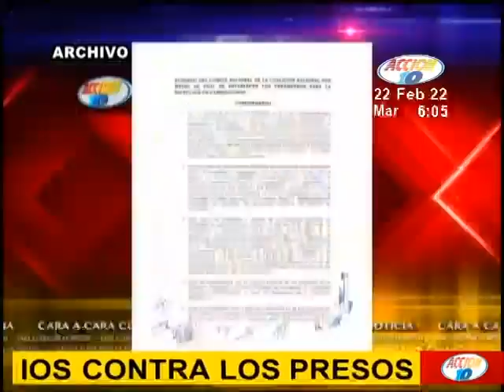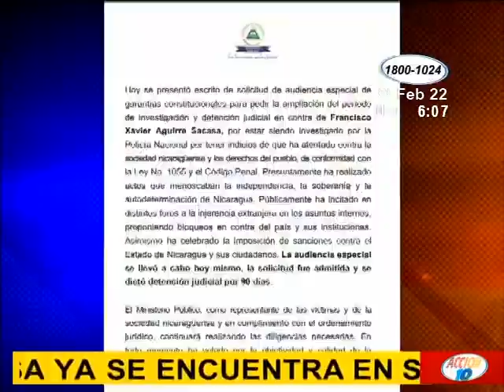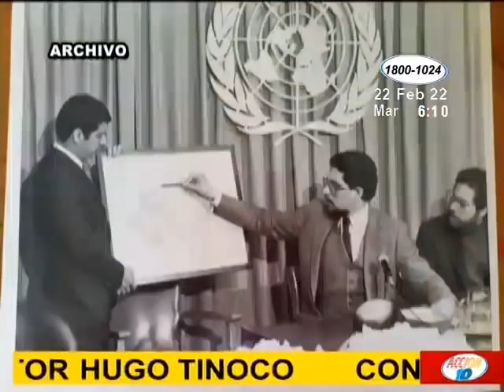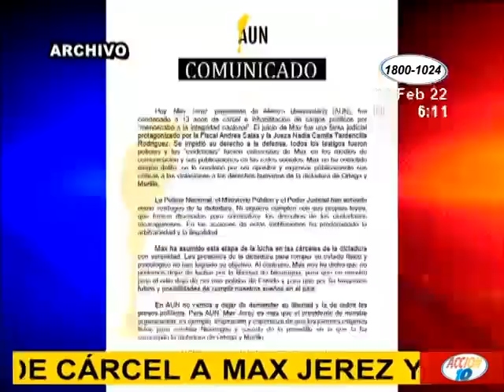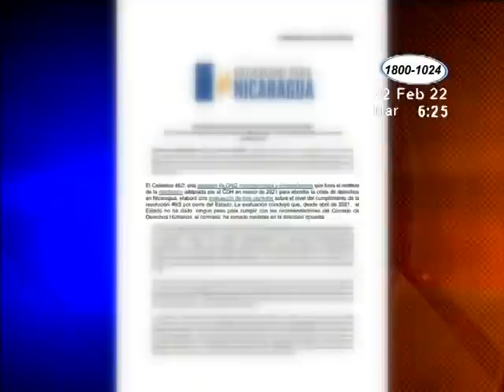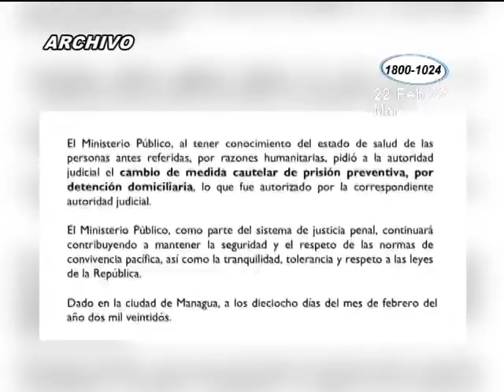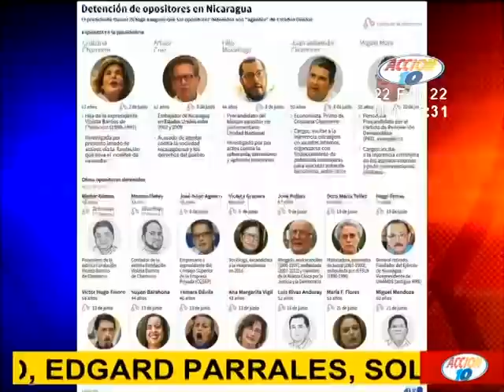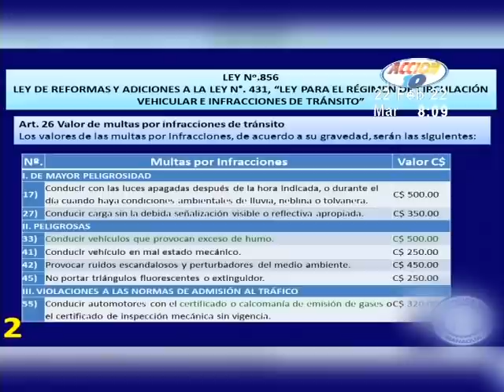Acción 10 en la Mañana: Programa del 22 de Febrero de 2022